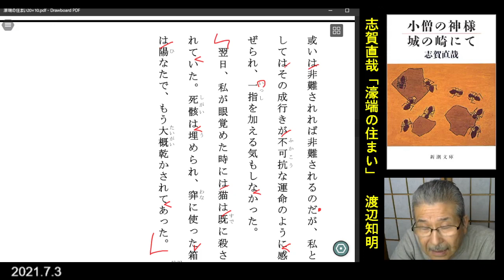朗読から表現へ=志賀直哉「濠端の住まい」渡辺知明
「一ト夏、山陰松江に暮らしたことがある。……」
人の暮しとその環境である動物たちとの暮しはどんなものか。